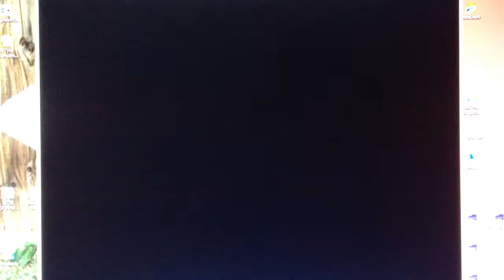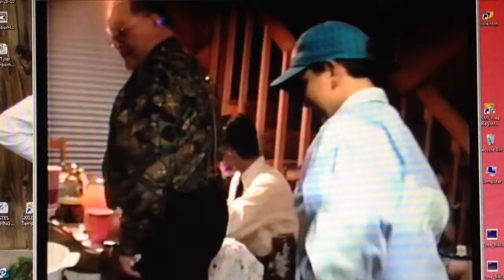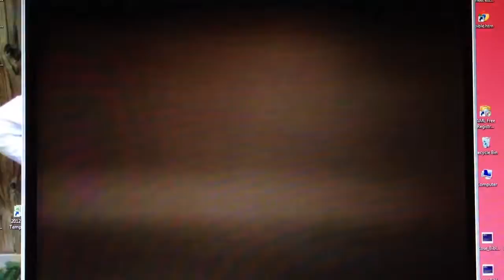Aaron celebrating my HS graduation with my family. 6/1995